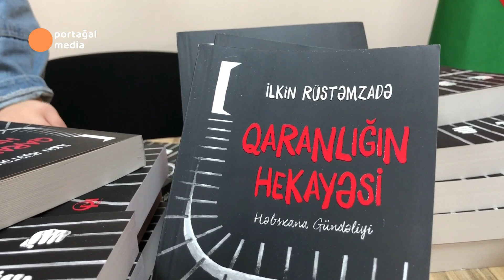İlkin Rüstəmzadə kitabının təqdimat mərasimini keçirib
Bu gün keçmiş siyasi məhbus İlkin Rüstəmzadə həbsxana xatirələrindən bəhs edən “Qaranlığın Hekayəsi” adlı kitabının təqdimat mərasimini keçirib. Kitabda Həbsxana şəraitində LGBT fərdlərinə qarşı olan pis rəftardan və məhbuslara verilən ağır işgəncələrdən geniş şəkildə bəhs edilib. Siyasi fəal bildirir ki, o qələmə aldığı kitabda cəzaçəkmə müəssisələrində dustaqların yaşadığı ağır şəraiti bütün çılpaqlığı ilə qələmə alıb.
İlkin Rüstəmzadə 2013-cü ilin mayında həbs olunub. 2014-cü il mayın 6-da Bakı Ağır Cinayətlər Məhkəməsinin hokmü ilə 8 il həbs cəzası alıb. 2019-cu ilin mart ayında isə əfv sərəncamı ilə azadlığa çıxıb.
Beynəlxalq insan haqları təşkilatları onun həbsini siyasi motivli hesab etsə də, Azərbaycan hakimiyyəti bu iddiaları rədd edir.